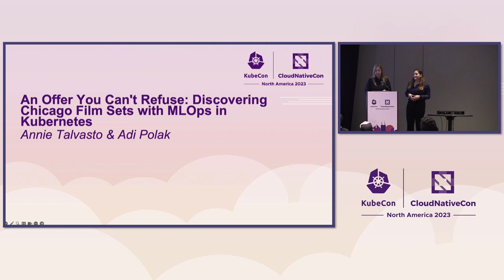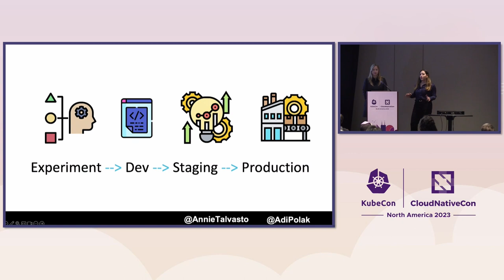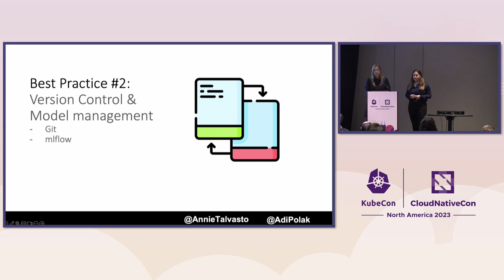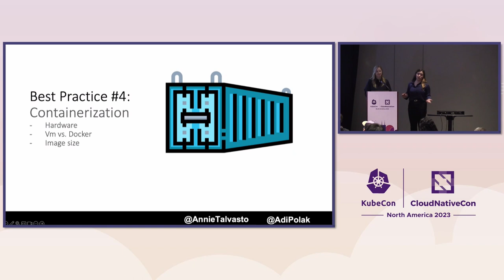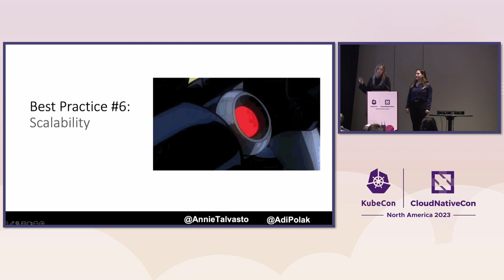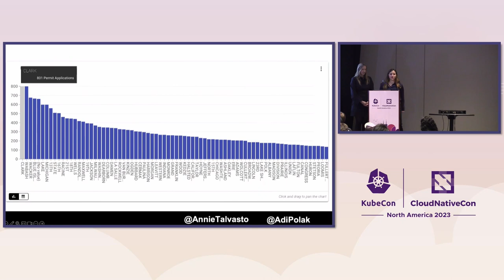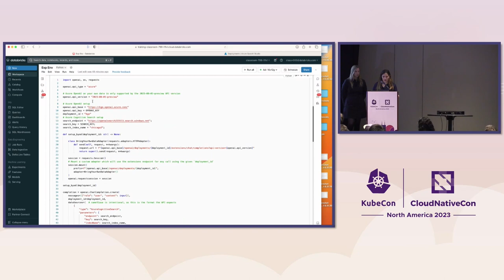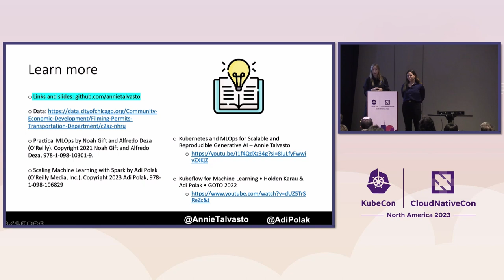An Offer You Can't Refuse: Discovering Chicago Film Sets with MLOps in... Annie Talvasto & Adi Polak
An Offer You Can't Refuse: Discovering Chicago Film Sets with MLOps in Kubernetes - Annie Talvasto, VSHN & Adi Polak, Treeverse

Lights, camera, Kubernetes! Join us to explore buzzing film sets and shooting locations in Chicago, the film-rich city. In this session, we combine Kubernetes, open-source ML tools, and open data to help you choose the perfect film set to visit. By utilizing real-world datasets like Filming Permits from the City of Chicago's Transportation Department, we reveal the potential of Kubernetes and CNCF projects for data-driven applications. Discover design patterns and best practices for integrating Kubernetes and CNCF projects into your app stack seamlessly. By the end, you'll have the knowledge and tools to create MLOps workflows and find the best spots to experience your favorite films. Get ready for a journey where Kubernetes empowers film enthusiasts, unlocking the magic of film sets while mastering modern app development. As the Godfather would say, "Deploying Kubernetes: An offer you can't refuse."